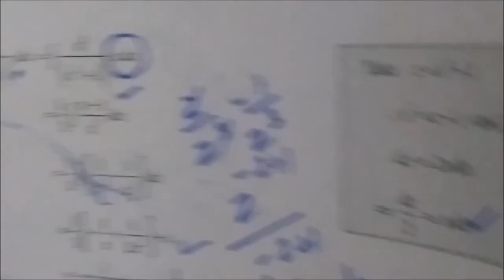12-BM Eg-2.32 and 2.33 INTEGRAL CALCULUS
12th B Maths [Part-45] Eg-2.32 and 2.33 INTEGRAL CALCULUS
 Gomathidharmarajan
12thவணிககணிதம் தொகைநுண்கணிதம்